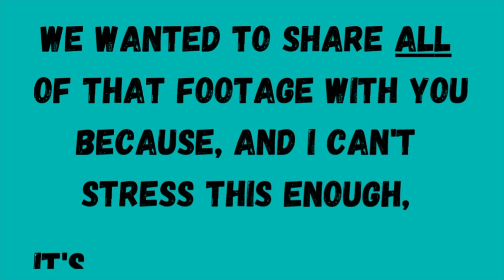STUNNING Views! 🇦🇱 ~ Leskovik to Permet, ALBANIA by Mini-Van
This is a bonus Wednesday video unlike our usual videos, but we wanted to share the beauty of this experience with you! We hope you enjoy this video to relax or even put it on in the background as you're doing something chill.

This is some of the footage from our drive between Korca and Permet, Albania. Specifically, this is the section between the small town of Leskovik and Permet. Our eyes were glued to the windows taking in these incredible views and we just could not look away!

If you ever have the chance to take this drive whether by car or by shared mini-van as we did, you won't be disappointed. Albania continues to amaze us with its incredible nature!